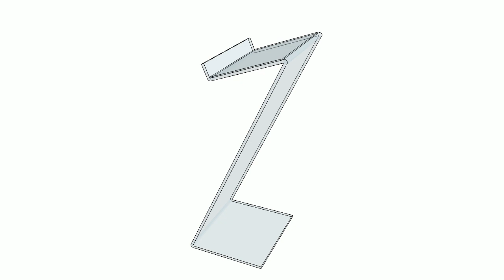BORNE D INFORMATION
Borne en Plexiglas transparent au format A4 paysage, servant de descriptif d'un produit exposé.
-Votre document est recouvert et protégé et se change très rapidement.
- Permet également la mise en place de brochures en libre-service.
- Capacité 5 cm pour utilisation en distributeur de brochures.
- Trouve sa place dans un musée comme dans un garage ou sur un stand d'exposition.
- Plateau 29.7 x 21 cm (A4 horizontal)
- Hauteur 70 cm.
- Plexiglas épaisseur 8mm